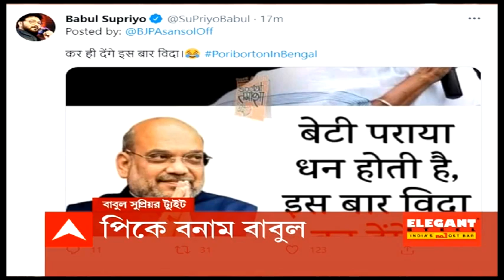Morning Headlines: আজ জোটের ব্রিগেড, বক্তার তালিকায় ইয়েচুরি-অধীর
আজ জোটের ব্রিগেড। বক্তার তালিকায় সীতরাম ইয়েচুরি (Sitaram Yechury), অধীর চৌধুরী (Adhir Chowdhury)। বুদ্ধদেব ভট্টাচার্যের (Buddhadeb Bhattacharya) অডিও কিংবা লিখিত বার্তা শোনানোর চেষ্টা। জেলা থেকে কলকাতামুখী কর্মী-সমর্থকরা।

ব্রিগেডের (Brigade) আগেও জোটে জটিলতা। আব্বাস সিদ্দিকিকে আসন ছাড়তে সিপিএমের (CPIM) কাছে বাড়তি আসন চাইল কংগ্রেস। জট না কাটলেও সমাবেশে থাকছে আইএসএফ।

মাঠে ময়দানে মিটিং চলছে আর আমি গৃহবন্দী, কল্পনাও করতে পারিনি, থাকতে না পারার দুঃখ প্রকাশ করে ব্রিগেডের সাফল্য কামনায় বার্তা বুদ্ধদেব ভট্টাচার্যের।

৭ মার্চ নরেন্দ্র মোদির (Narendra Modi) ব্রিগেডের আগেই প্রথম দফার ৩০ আসনের জন্য বিজেপির প্রার্থী ঘোষণা, খবর সূত্রের। পাঠানো হল ১৩০টি আসনের জন্য সম্ভাব্য তালিকা।

ভোটের দিন ঘোষণা হতেই এডিজি (আইনশৃঙ্খলা) পদ থেকে জাভেদ শামিমকে সরাল কমিশন। নতুন এডিজি (আইনশৃঙ্খলা) জগমোহন। কমিশনের কোপে জাভেদ, কোনও রাজনৈতিক দলের ভিত্তিতে যেন কাজ না করে কমিশন, হুঁশিয়ারি তৃণমূলের (TMC)। সঠিক পদক্ষেপই নিয়েছে কমিশন, পাল্টা দাবি বিজেপির (BJP)। ভোটে তৃণমূলের হয়ে ষড়যন্ত্র করছে কলকাতা পুলিশের একাংশ, সিইও (CEO) দফতরে অভিযোগ বিজেপির। পোস্টাল ব্যালটে কারচুপির আশঙ্কা। এত ভয় কীসের? পাল্টা সৌগত রায় (Saugata Roy)।

ভোট ঘোষণা হতেই রাজ্যে আরও ১৮ কোম্পানি বাহিনী, ৩ কোম্পানি কলকাতায়। বেফাঁস তৃণমূল ছেড়ে বিজেপিতে যাওয়া সাংসদ সুনীল মণ্ডল। বেসরকারি হাসপাতালে সার্ভিস চার্জ-সহ ২৫০ টাকায় মিলবে করোনার ভ্যাকসিন (Corona Vaccine), জানিয়ে দিল কেন্দ্র।